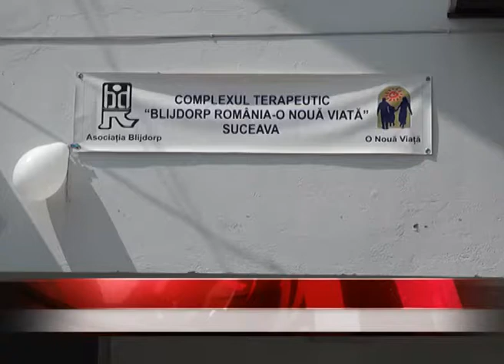Aniversare Blijdorp Suceava, la 15 ani de la înființare